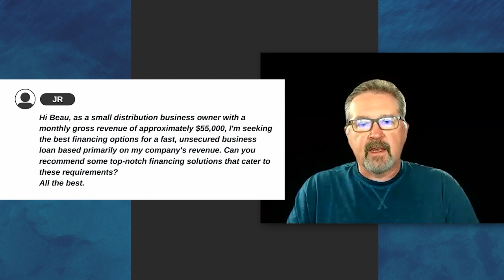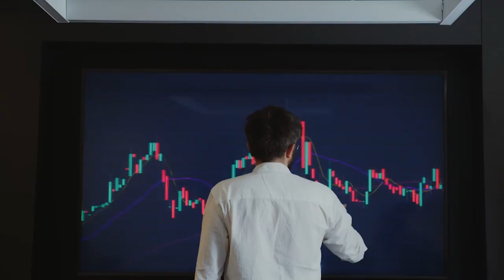Revenue-based Unsecured Business Loans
Q: Hi Beau, as a small distribution business owner with a monthly gross revenue of approximately $55,000, I'm seeking the best financing options for a fast, unsecured business loan based primarily on my company's revenue. Can you recommend some top-notch financing solutions that cater to these requirements?
JR

Timestamps:
(00:05) Question about seeking financing options based on monthly revenue for a small distribution business
(00:31) The feasibility of revenue-based loans for businesses with monthly deposits over $17,000, decent credit, and few existing liens
(01:02) The option of Merchant Cash Advances (MCA) but highlighting that revenue-based loans are a more affordable option
(01:41) Terms and repayment structure of revenue-based loans, including weekly repayments and potential interest-only payments or additional lines of credit
(01:57) Emphasizing that revenue-based loans are a fast financing option